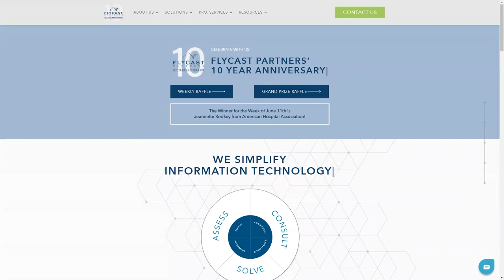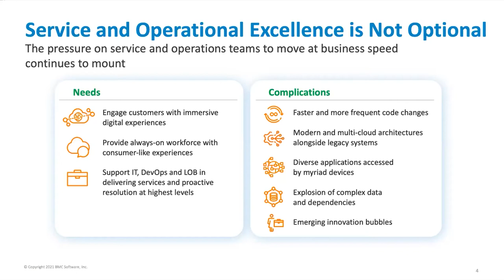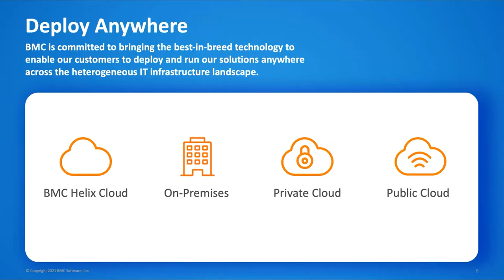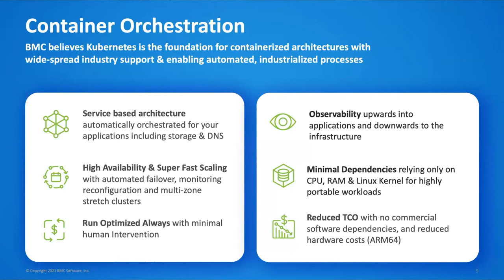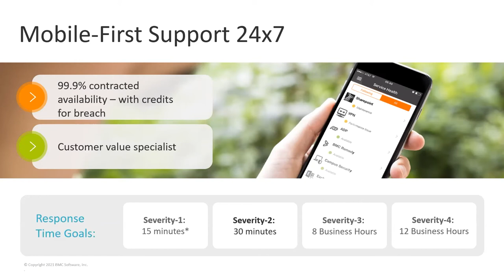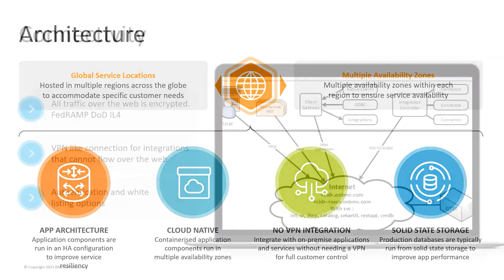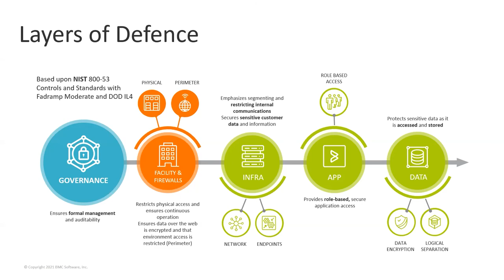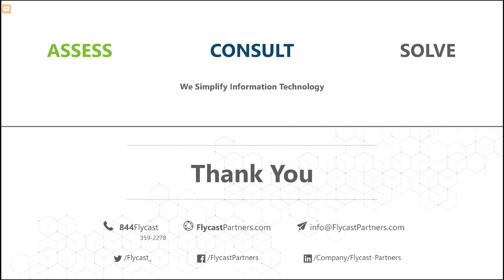Flycast Partners & BMC Software | BMC Helix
Prioritize, Predict, and Act with Intelligent Service and Operations Management from BMC Software. Work smarter, be more productive, and continuously deliver high-performing digital experiences and uninterrupted service.

With BMC Helix, you can:

-Protect your systems and get access to data that helps improve your business.
-Be better at learning, predicting, analyzing, and automating
-Know all your assets in the cloud and on-prem
-Know your spend-levels and resource usage
-Know about issues before your customers